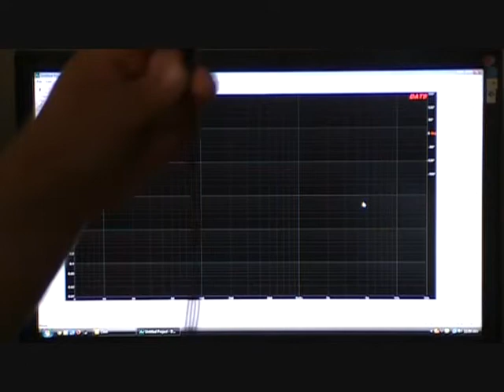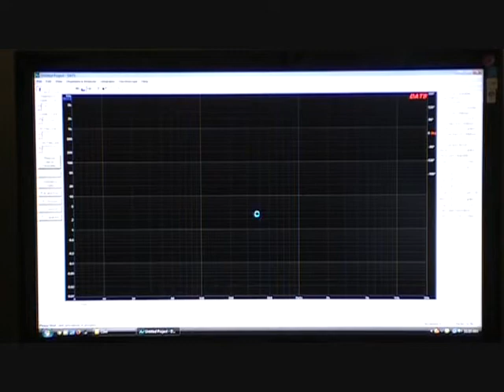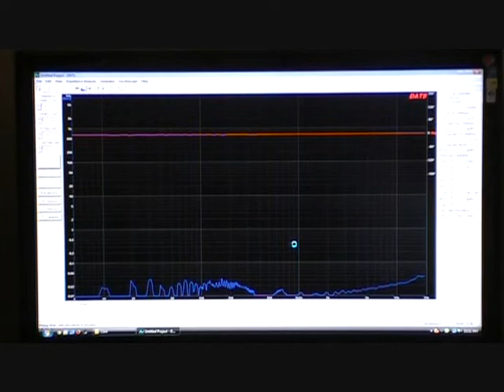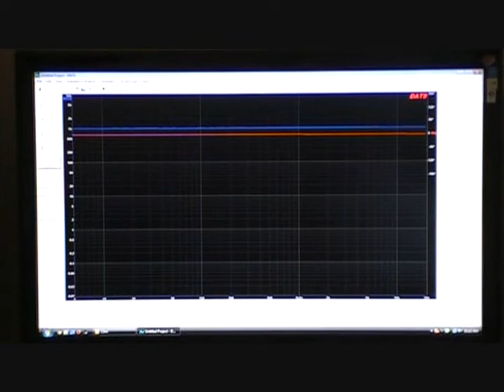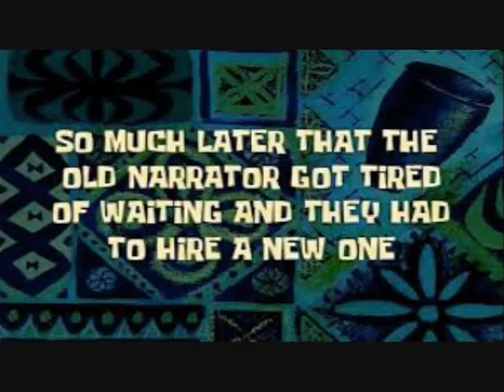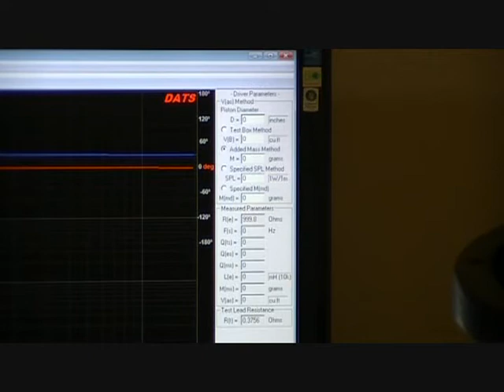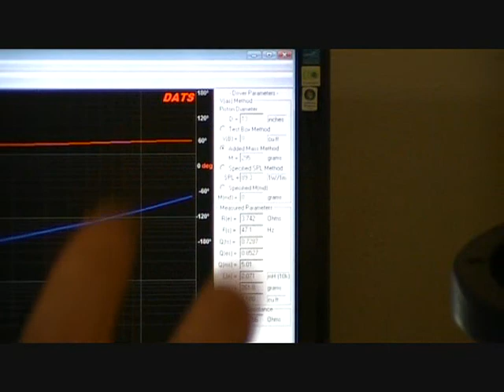T/S Parameters using the DATS ( Dayton Audio Test System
Getting the T/S Parameters from a fresh built 15" subwoofer using the Dayton Audio Test System ( DATS).  How to use, tips and tricks.